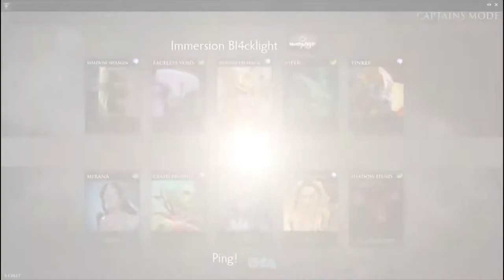2014 Dota 2 DGL: BlackLight vs Ping!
Immersion BlackLight vs Ping!
Do Gaming League: 2014 Premier Playoffs
Best of One

Immersion BlackLight roster:

* iM SloWye
* iM ACoolGuy as iM acg
* iM DoWniE
* iM Rares
* iM Seer

Song Name: Orchestral Intro 2